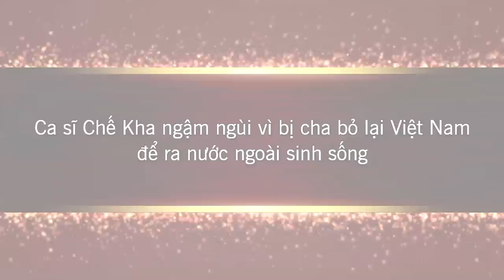Ca sĩ Chế Kha ngậm ngùi vì bị Chế Linh bỏ lại Việt Nam để ra nước ngoài sinh sống